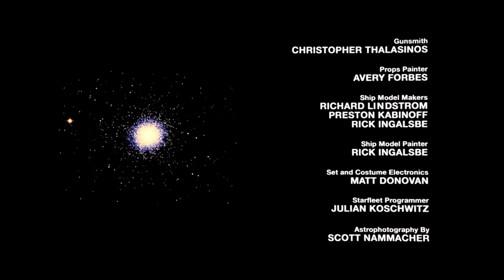C (299,792 km/s) More Spaceship Footage (HD)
Additional spaceship footage from "C (299,792 km/s)

Practical 4-foot long spaceship miniature. The first shot was lighting test footage. The second shot is an extended version of what was seen in the film.